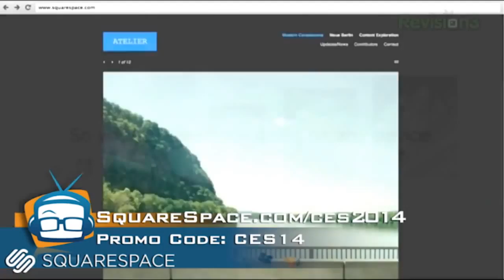Geek Beat Archives CES 2014 Blue Microphones Introduces Mo Fi Headphones